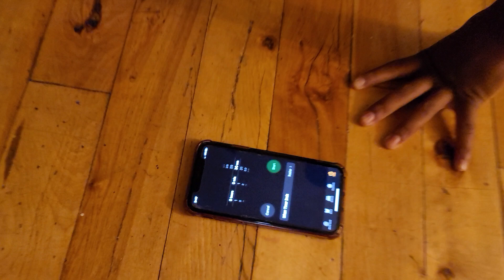30 seconds push-ups challenge!